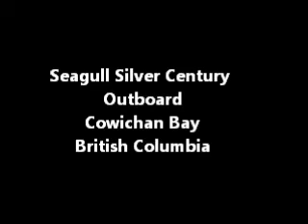Seagull Outboard Motor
My friend Michael with his 36 foot trimaran idling through Cowichan Bay looking for a spot to anchor. The Seagull is a 7 hp silver century on full power it is capable of pushing this boat at 6 knots which is fine in our waters.